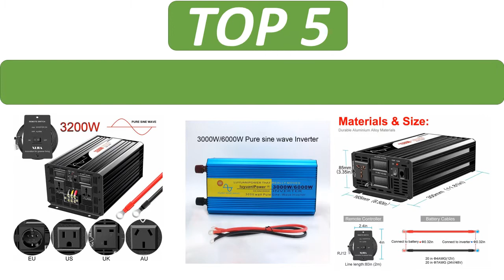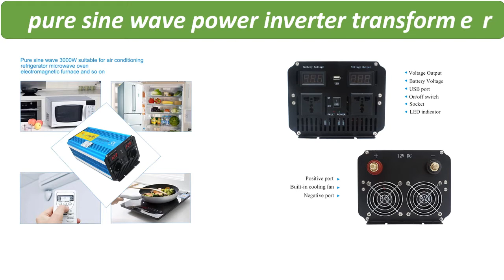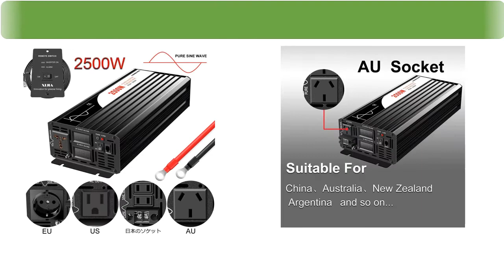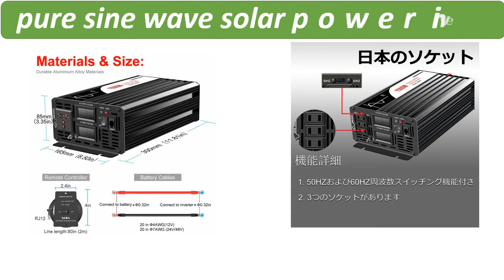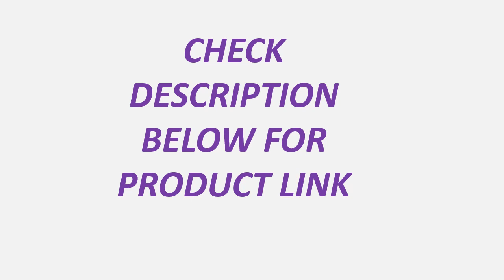Top 5 Best Pure Sine Wave Inverter Review 2021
1. 1500W inverter 12v 220v pure sine wave solar power inverter DC 24V 48V to AC 110V with remote control

2. 2000W pure sine wave solar power inverter DC 12V 24V 48V to AC 110V 220V digital display

3. 2500W pure sine wave solar power inverter DC 12V 24V 48V to AC 110V 220V digital display

4. 6000W pure sine wave power inverter transformer DC 12V/24V TO AC 220V/230V/240V with Dual LED Display 3.1A USB wireless control

5. 3200w 3000W pure sine wave solar power inverter DC 12V 24V 48V to AC 110V 220V digital display

5 Best Reviews
new pure sine wave inverter
best pure sine wave inverter
cheap pure sine wave inverter
6000w solar inverter
4000w pure sine wave inverter
high quality psw pure sine wave
5 best pure sine wave inverter review 2021
800w pure sine wave inverter